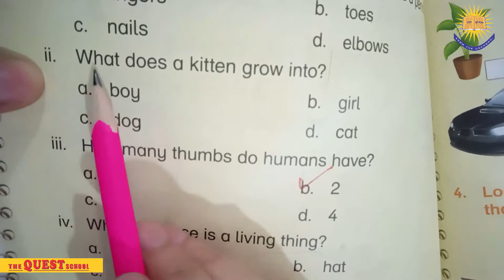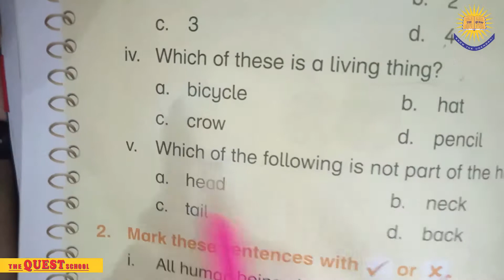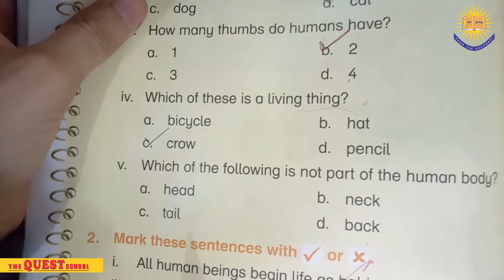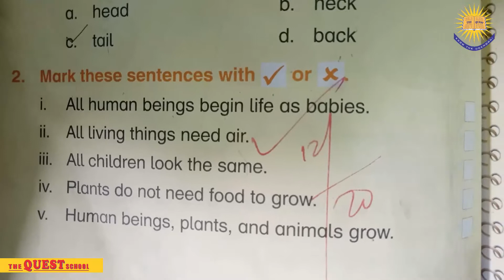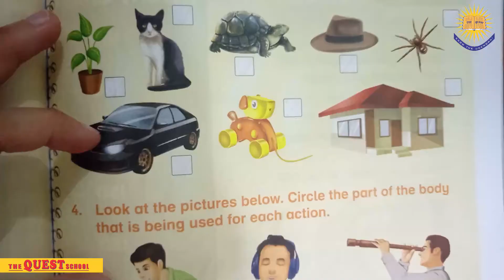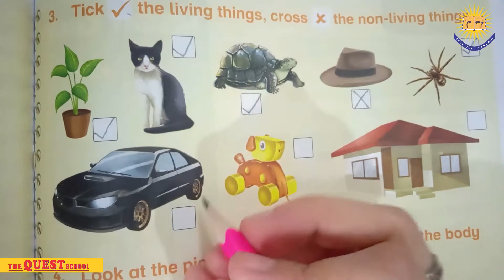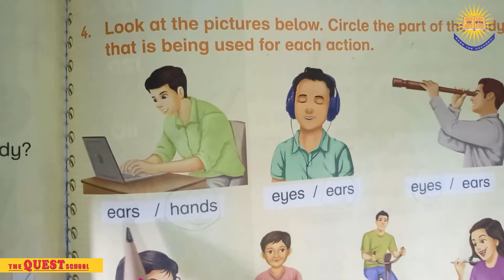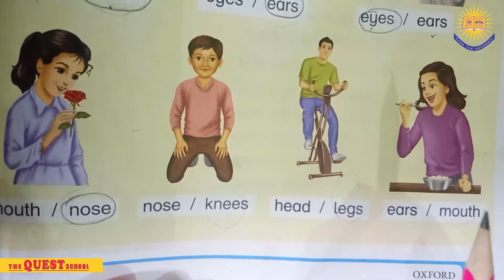GRADE 1 SCIENCE LEC 2